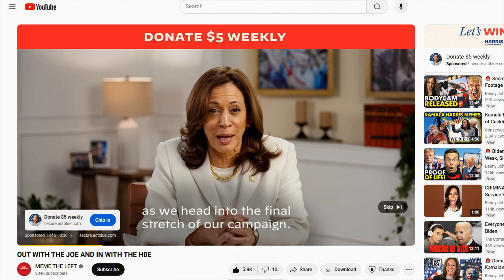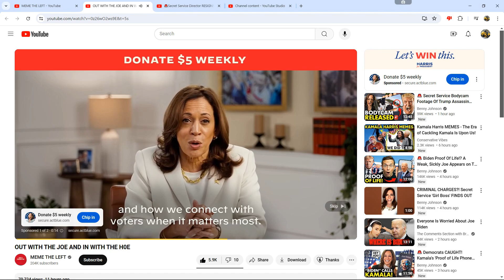Commie Harris Hoe Campaign Ad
"Some One" keeps putting these campaign ads on videos so I just get more content to make fun of the Joke they are going to try to install as president.